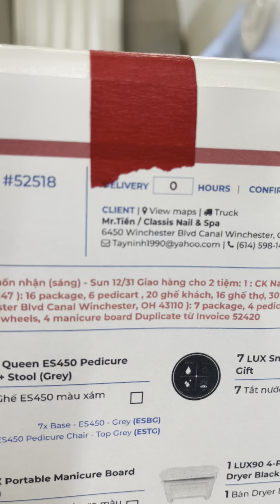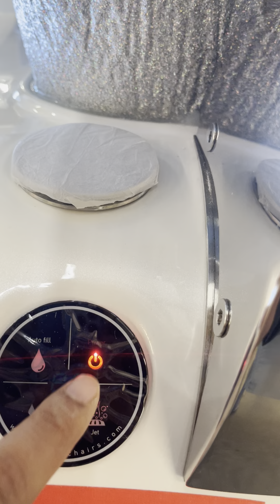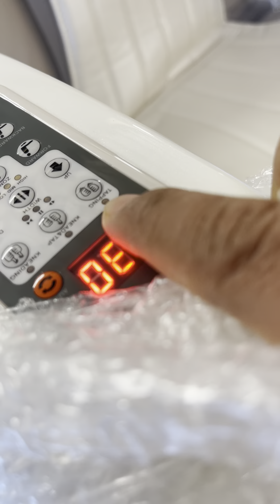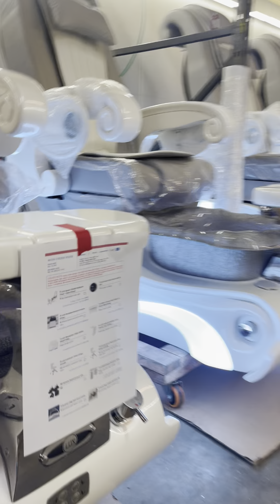LUXSPA x7 ES450 Grey Pedicure Chairs For Mr Tien OH Quality Check for Order #52518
@LUX SPA we take extra time and effort to make sure your pedicure chairs and furniture delivered on time, correctly, and effortlessly.  We video your pedicure chairs in the working to make sure all mechanical, electrical, plumbing and functionality are 100% so that you will not get any headaches or delays when you receive them.